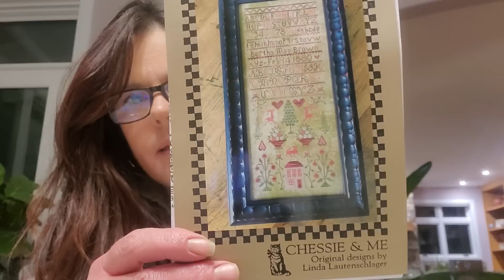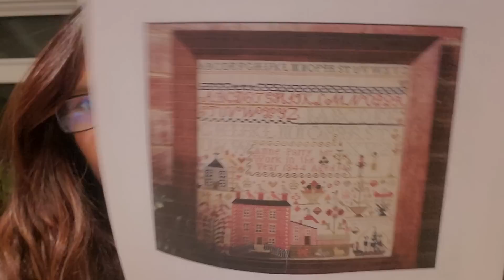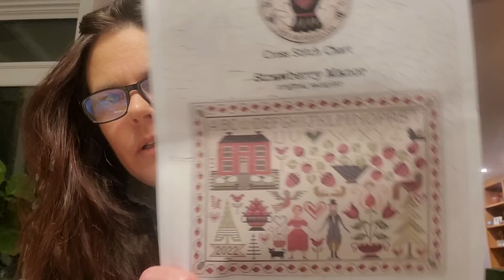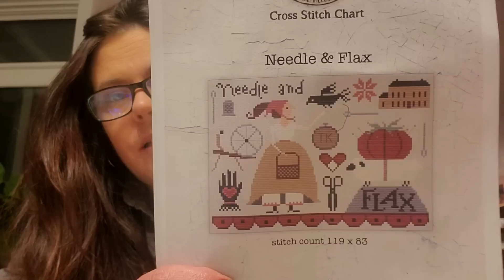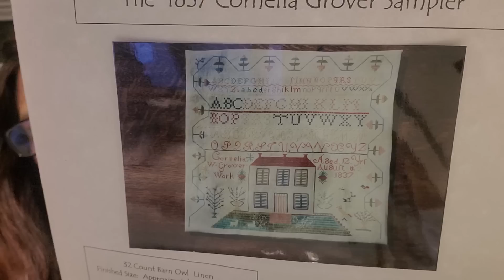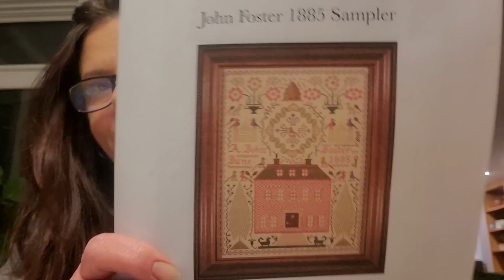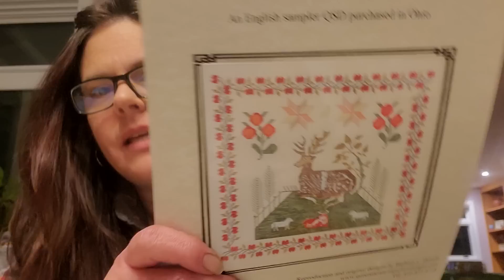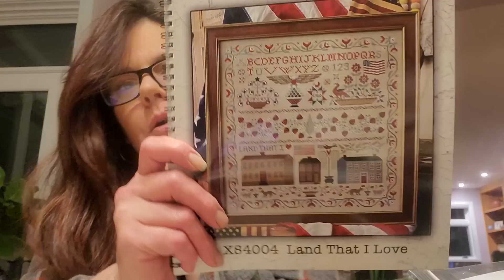Flosstube# 26 A little catching up and stash!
PDF Downloads, Anne Parry and more: 1884stitchery.com